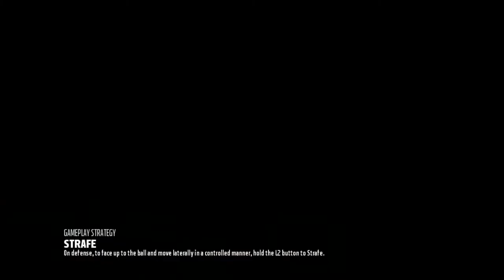Madden 18 Ultimate Team TOTY: Offense Elite Solos Done . 1 FREE Offensive Player Pack Opening